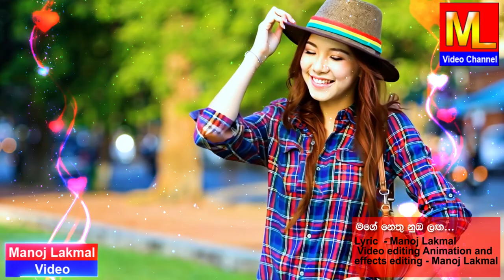New Sinhala Song ( මගේ නෙතු නුබ ලග..) | Mage Nethu Nuba Laga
ගී පද රචනය හා ත්‍රීමාණ සජිවිකරණය - මනෝජ් ලක්මාල්
ගායනය - ලක්මාල්
Lyrics - Manoj Lakmal
3D Animation & Video Editing - Manoj Lakmal
Singing - Lakmal

Top 10 Sinhala Songs of This Week
- List of top 10 Sinhala songs of this week
- Songs are ranked based on their popularity
- Video includes lyrics of each song

New Sinhala Song Releases
- List of new Sinhala songs released this week

Trending Sinhala Songs
- List of trending Sinhala songs

Popular Sinhala Songs
- List of popular Sinhala songs

- List of best Sinhala songs